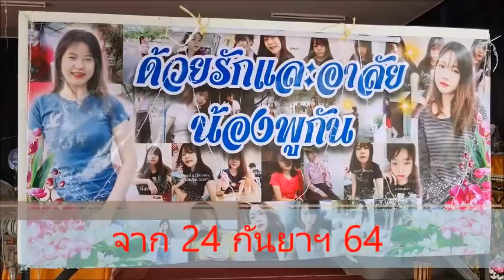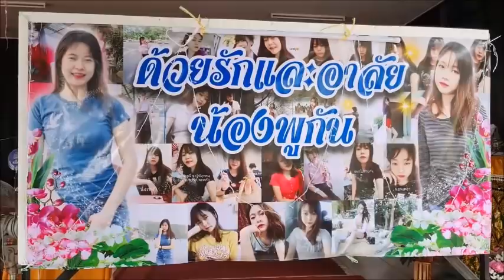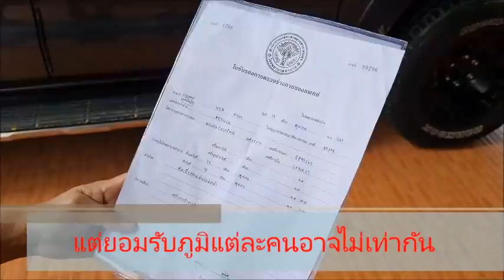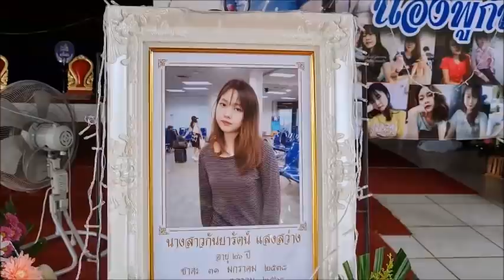แม่หลั่งน้ำตา เปิดใจ สาวลำปางฉีดวัคซีนเข็มแรกไม่กี่วันช็อก-ชักเสียชีวิต : เรื่องเด่นทั่วไทย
เปิดอก..แม่ผู้สูญเสียลูกสาวชาวลำปาง ที่เพิ่งผ่านพ้นวัยเบญจเพสมาได้ไม่นานนัก หลังลูกฉีดวัคซีนซิโนแวคเข็มแรก ทั้งไข้ เหนื่อย หอบ หายใจติดขัด กล้ามเนื้อเริ่มอ่อนแรง..จากนั้นไม่กี่วันอาทรุดถึงขั้นช็อก-ชักคาโรงพยาบาลก่อนเสียชีวิต ยอมรับ..ภูมิแต่ละคนอาจไม่เท่ากัน เรื่องที่เกิดแม้ไม่อยากโทษใคร แต่ก็เสียใจเป็นที่สุด!!